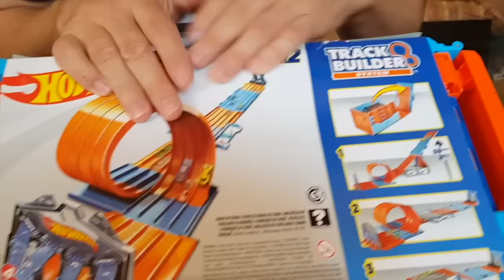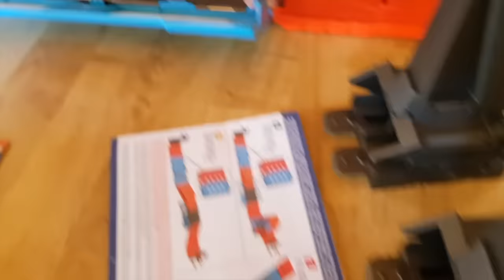NUEVA CAJA DE CARRERAS DE HOT WHEELS!! 🏎 LOOPING de 4 PISTAS con los coches de RACE OFF reales!!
Bienvenidos al canal de Las Aventuras de Dani y Evan!

Dirección para envíos:

(Valencia) España

👨‍👩‍👦‍👦 ¿Quienes somos ?

 Canal infantil donde hacemos retos, disfraces, unboxing juguetes y vlogs con DANI Y EVAN

🎧 Música Creditos